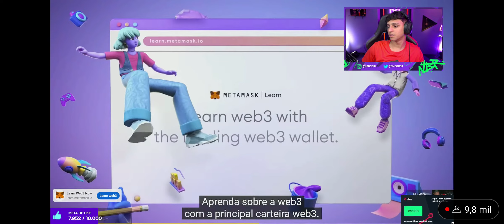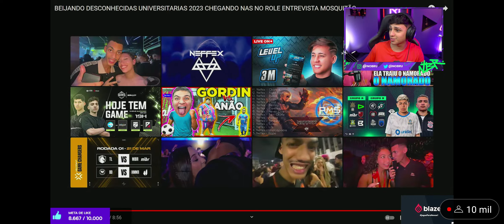nobru reagindo ao mosquitao!